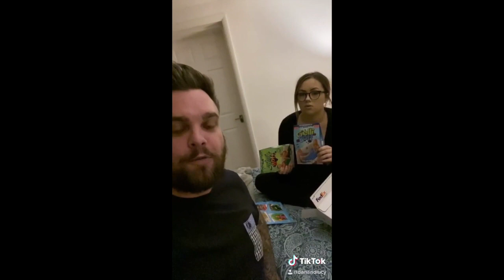What's it like having a younger girlfriend...COMPILATION - TikTok DanAndLucy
People always ask me, 'what's it like having a younger girlfriend'. compilation of some of our favourite TikToks answering this questin. COMPILATION.

Dan’s Insta - @DanLawrenceComedy
Lucy’s Insta - @LuceClaire